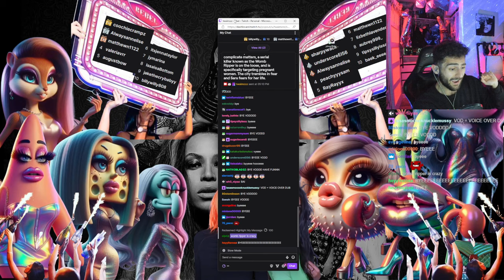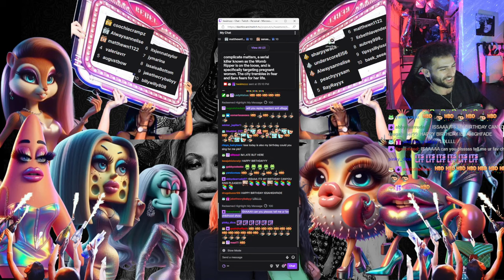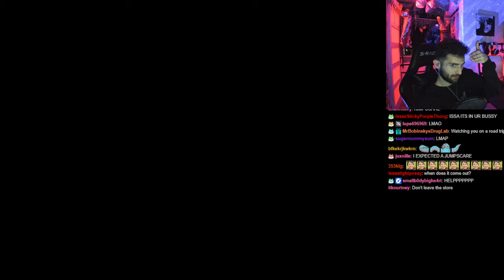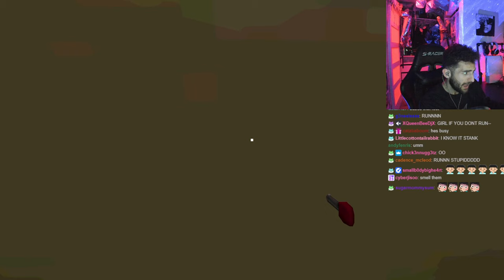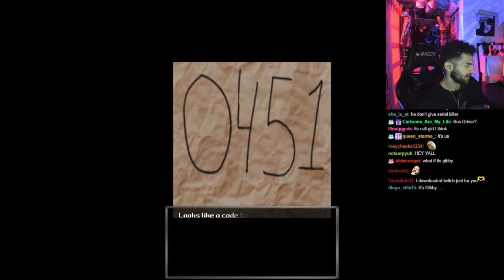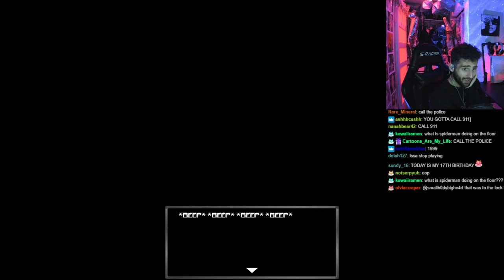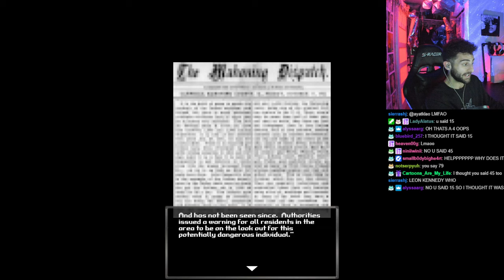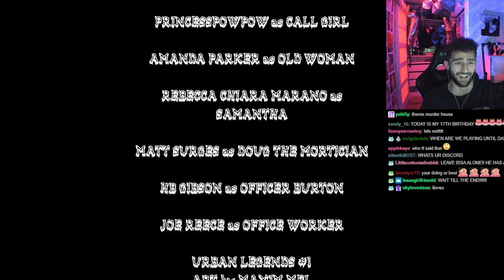PUPPET COMBO : BLOODWASH [03-13-2024]